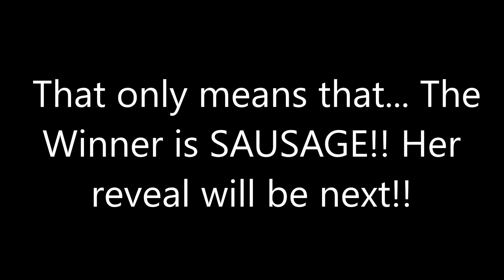Badger Reveal! | The Masked Singer UK Ep.8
BADGER IS SECOND PLACE!!! Did you guess who Badger was?
SAUSAGE IS THE SEASON 2 WINNER!!! Her reveal next!!